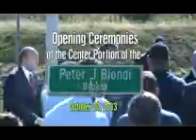Peter J. Biondi Bypass Opening, 2013